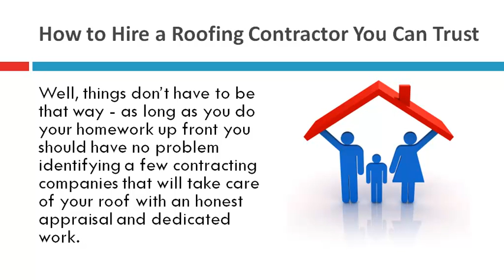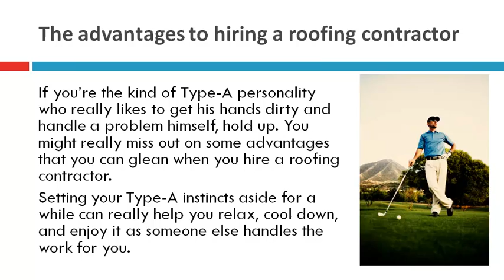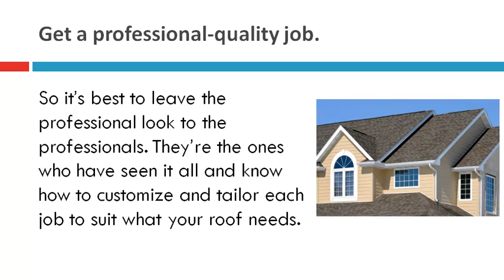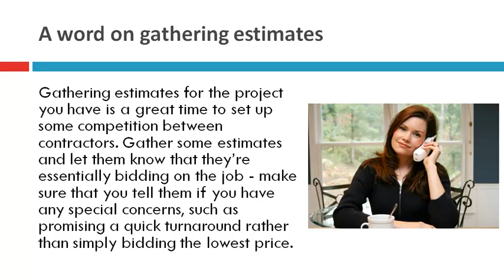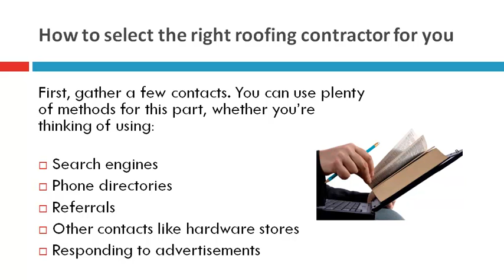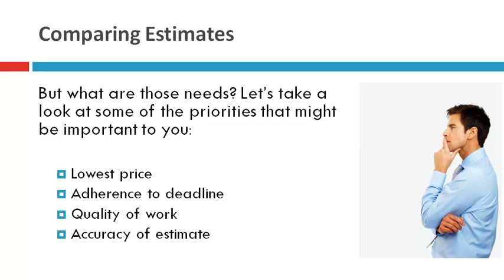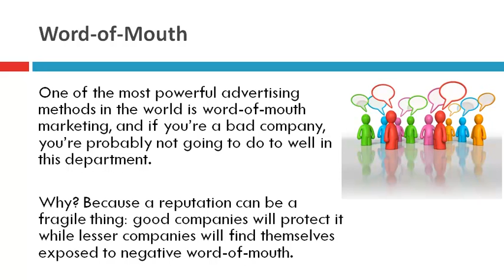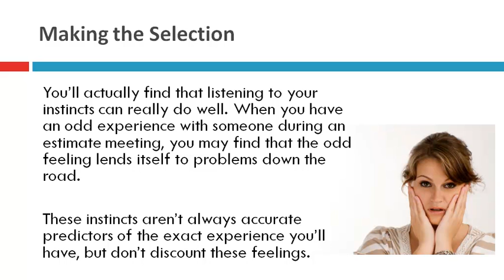How to Choose a Roofing Contractor You Can Trust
Roofing in Massachusetts